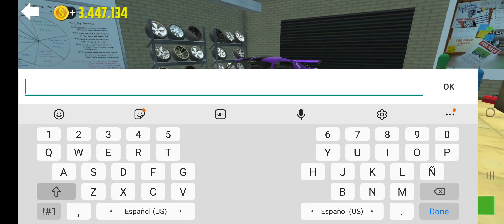Car Simulator 2 Unlocked Ford Mustang GT500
✌💜💜✌✌  let us grow this channel i promise to make a difference in the mobile gaming community